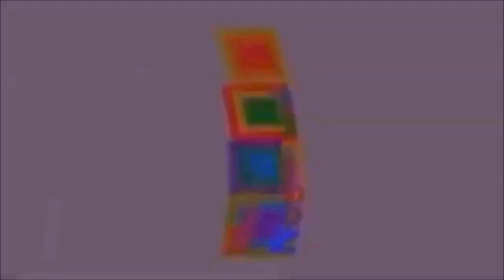I edited the Tatum Christopher Swanson blocks effects.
I used windows movie maker 2012 for this.